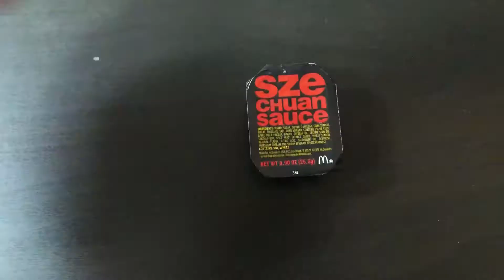Cletus McIntire - Fast Food Critic: Szechuan Sauce (Episode 6)